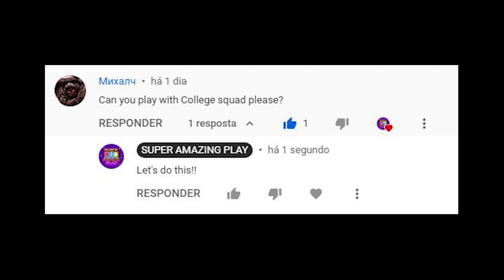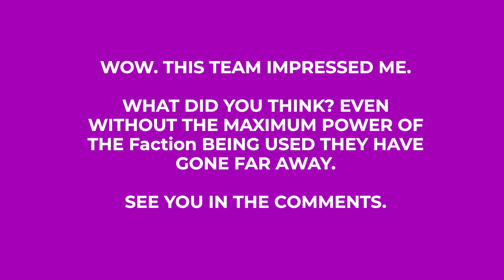COLLEGE & IF ON HALLOWEEN EVENT - Dead Ahead Zombie Warfare - Update 3.6.3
You asked and I did!

Hope you guys enjoy our content.